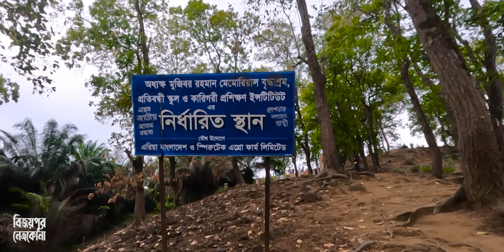জীবনে একবার হলেও আশা উচিৎ নেত্রকোনার দর্শনীয় স্থানে | Birishiri Durgapur Bijoypur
এই ভিডিওতে দেখিয়েছি, ময়মনসিংহ বিভাগের নেত্রকনা জেলার দুর্গাপুর, বিজয়পুর চিনামাটির পাহাড়, বিজয়পুর জিরো পয়েন্টজ এবং সোমেশ্বরী নদী। বাংলাদেশ ইন্ডিয়া সীমান্তবর্তী এলাকা। ভারত-বাংলাদেশ সীমান্তকে বলা হয় পৃথিবীর অন্যতম বিপদজনক সীমান্ত। গত ১০ বছরে এই ভারতীয় সীমান্ত রক্ষী বাহিনীর বা বিএসএফ’র গুলিতে প্রায় চার শত বাংলাদেশী নিহত হয়েছে। তাই কেউ ভুল করেও কোন সীমান্তের কাছাকাছি আসবেন না।

যেভাবে যাবেনঃ
ময়মনসিংহ বাইপাস, ময়মনসিংহ ব্রিজ, নেত্রকনা সদর, ভবানীপুর, দুর্গাপুর, বিজয়পুর।

*** ANTI-PIRACY WARNING ***
This content is Copyright to Mahmud Vlog. Legal action will be taken against those who violate the copyright of the following material presented!